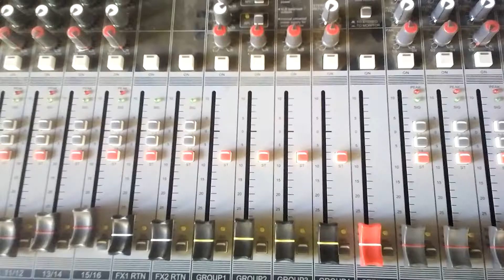African Praise & Worship Experience Teaser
Join us this March on the 27th as we Praise God the African way.